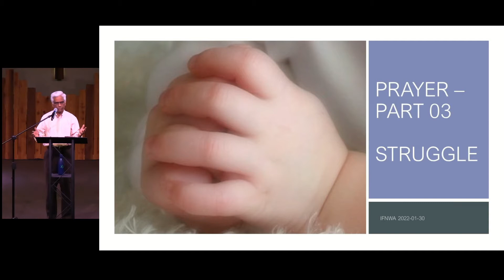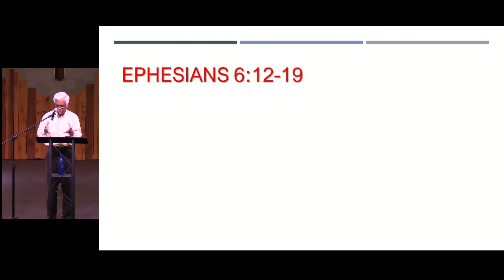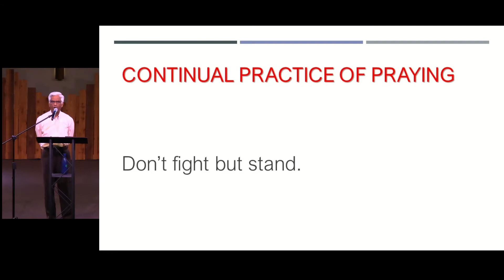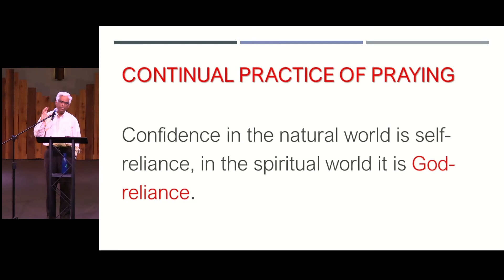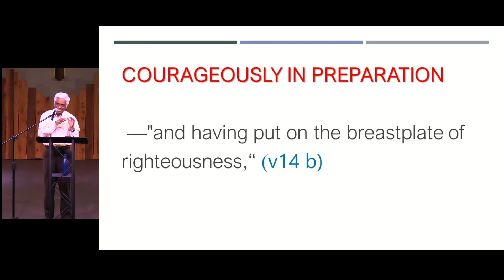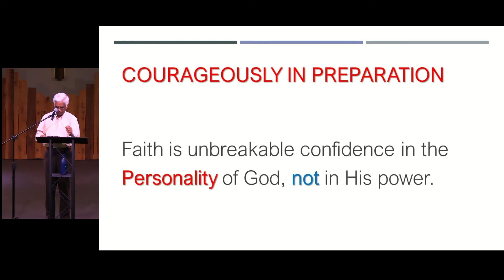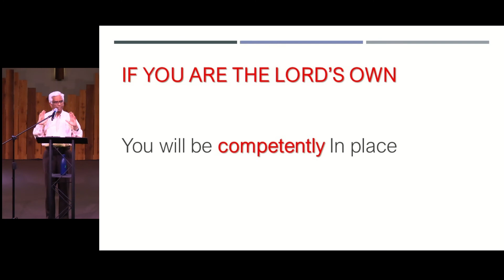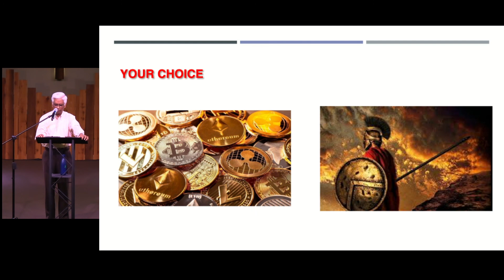IFNWA Worship: Prayer 3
Message by Samuel Thamburaj Jan 30, 2022